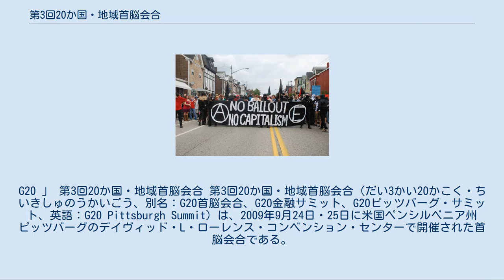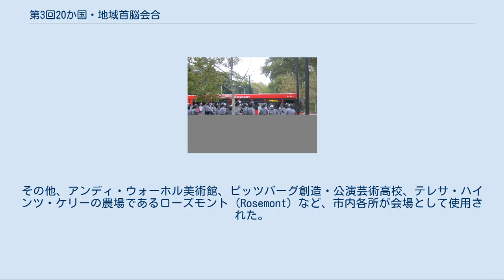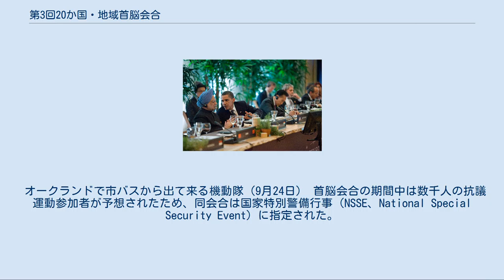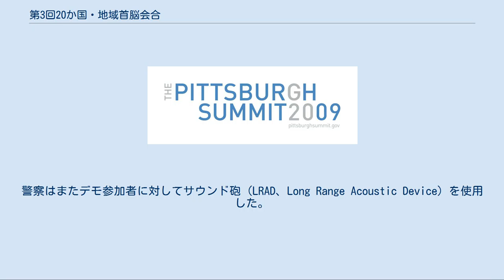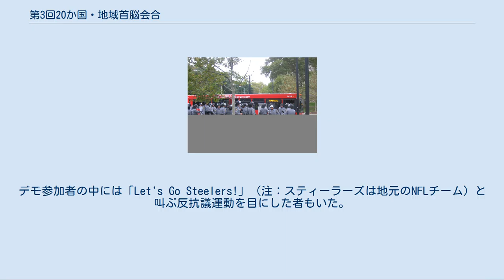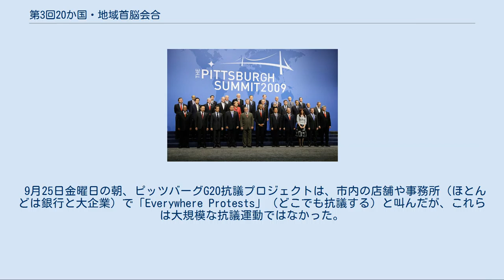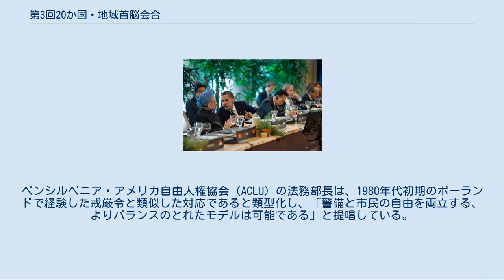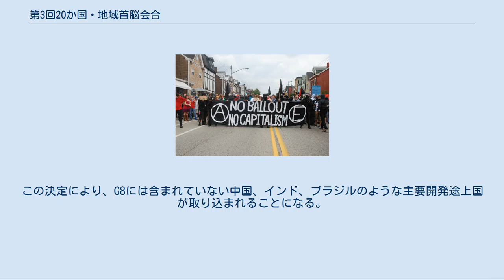第3回20か国・地域首脳会合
G20 」 第3回20か国・地域首脳会合 第3回20か国・地域首脳会合（だい3かい20かこく・ちいきしゅのうかいごう、別名：G20首脳会合、G20金融サミット、G20ピッツバーグ・サミット、英語：G20 Pittsburgh Summit）は、2009年9月24日・25日に米国ペンシルベニア州ピッツバーグのデイヴィッド・L・ローレンス・コンベンション・センターで開催された首脳会合である。
2009年4月のG20ロンドン・サミット直後、世界金融危機に迅速に対応するために1年以内にG20首脳会合を開くことが提案され、本首脳会合がアナウンスされた。
米国のバラク・オバマ大統領が主催を申し出た本会合は、当初、国連総会の開催に合わせてニューヨークで開催される予定だったが、2009年5月28日、オバマ政権は開催地をピッツバーグに変更するとアナウンスした。
これは同市が20世紀後半の製造業衰退の後に経済復興を果たしたことを強調するためであった。
 協議された議題の中には国際通貨基金（IMF）の抜本改革に関する提言があった。
さらにフランスのニコラ・サルコジ大統領は、実施済みの対策に関する評価を行うことを提案した。
 首脳会合の主会場であるデイヴィッド・L・ローレンス・コンベンション・センターは、LEED（Leadership in Energy and Environmental Design、エネルギーと環境に配慮したデザインにおけるリーダーシップ）プログラムが認証した世界最大の建築物の1つである。
また各国首脳を迎えたワーキング・ディナーがフィップス植物園で催された。
同植物園が選ばれた理由は、アースシェルター（半地下）方式のウェルカム・センターや世界で最もエネルギー効率の高い熱帯温室など、環境にやさしい特長を強調するためであった。
その他、アンディ・ウォーホル美術館、ピッツバーグ創造・公演芸術高校、テレサ・ハインツ・ケリーの農場であるローズモント（Rosemont）など、市内各所が会場として使用された。
 ピッツバーグに本拠を置くエネルギー供給会社であるダイレクト・エナジー・ビジネス社は、グリーン電力証書（RECs、Renewable Energy Certificates）の購入により、G20首脳会合開催期間中のピッツバーグ市の電力使用量を相殺した。
 ピッツバーグで首脳会合を開催するため、開催まで数週間、多くの対策が実施された。
ダウンタウンの通りの多くは再舗装され、開催地近くのメロン・アリーナで行われる予定だったピッツバーグ・ペンギンズのNHLアイスホッケーの試合スケジュールが変更された。
首脳会合開催の週は多くの通りが閉鎖され、交通規制が行われた。
公立学校、大学、開催地近くの店舗・事務所の多くは閉鎖され、会議期間中休講または自宅勤務となった。
またピッツバーグ市長のルーク・レイヴァンストールは、各種問題の緩和のため、イベント開催中に抗議運動を行うと予想されたいくつかのグループと事前に打ち合わせを行った。
 オークランドで市バスから出て来る機動隊（9月24日） 首脳会合の期間中は数千人の抗議運動参加者が予想されたため、同会合は国家特別警備行事（NSSE、National Special Security Event）に指定された。
警備はピッツバーグ市警察の協力の下、アメリカ合衆国シークレットサービスによって行われた。
 4,000人の警官が必要と見込まれたが、当初イベント開催時点で市には900人しかいなかった。
このためペンシルベニア州警察はSWAT、ヘリコプター要員、騎馬警官、秘密捜査員、自転車警官、バイク警官を含む1,000人以上の警官をダウンタウンの警備に提供すると約束した。
6月以降、アレゲイニー郡は警官75人をピッツバーグ市警察に送り込み、特別訓練を受けさせた。
ニューヨーク市とボルチモア市 もまた、複数の警官を派遣することを約束した。
シカゴ市の警官の中には、休暇を取って支援に駆けつける者もいた。
イベント開催期間中、すべての警官はその所属にかかわらずシークレット・サービスの指揮下に入った。
 チヌーク、ブラックホークヘリコプター、装甲ハンヴィー、陸軍兵士、そして沿岸警備隊からM240機関銃を備えた10籍の全長25フィートのボートが、大規模で暴力的な抗議運動あるいはテロリストによる攻撃に備えた。